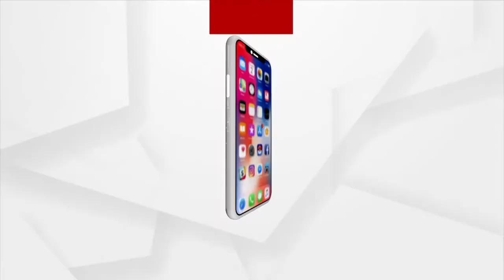ଗାଁ ଗାଁ ବୁଲି ପ୍ରଚାର କରୁଛନ୍ତି ନିର୍ବାଚନ ପ୍ରାର୍ଥୀ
BJP ପକ୍ଷରୁ ପାଇଁ ଗାଁ ଭିତରକୁ ପ୍ରବେଶ କରିବା ସହ କେନ୍ଦ୍ର ସରକାରଙ୍କ ଯୋଜନାକୁ ରାଜ୍ୟ ସରକାର ପହଞ୍ଚାଇବାରେ ବିଫଳ ହୋଇଥିବା ଅଭିଯୋଗ ଆଣିଛନ୍ତି କୋରାପୁଟ ଜିଲ୍ଲା ସଭାପତି ସୁମନ୍ତ ପ୍ରଧାନ ।